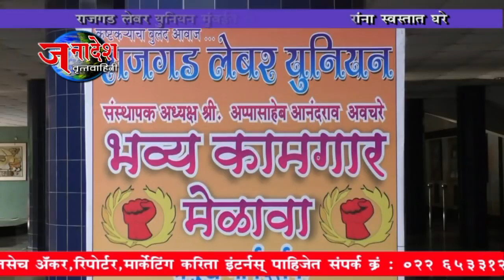NEWS 3 6 2018 RAJGAD LABOUR UNION PROMISE OF HOME FOR HOMLESS WORKERS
मुंबई- मुंबईतील बेघर कामगारांना मुंबईतच आपली हक्काची स्वस्त घरे उपलब्ध करून देण्याचा संकल्प राजगड लेबर युनिअनने आखला आहे, वाशी येथील विष्णुदास भावे सभागृहात झालेल्या कामगार मेळाव्यात युनिअनचे संस्थापक अध्यक्ष आप्पासाहेब आवचारे यांनी याबाबतची घोषणा केली.